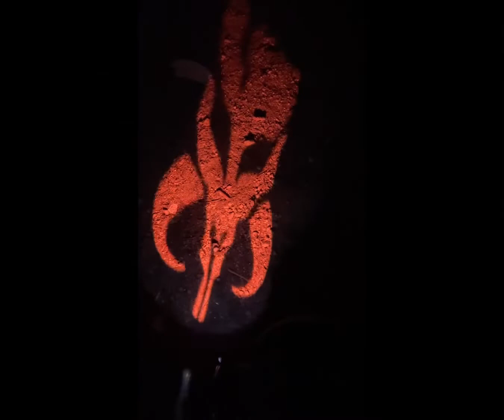Austin Critical Mass ride